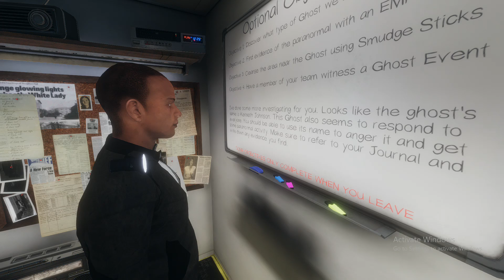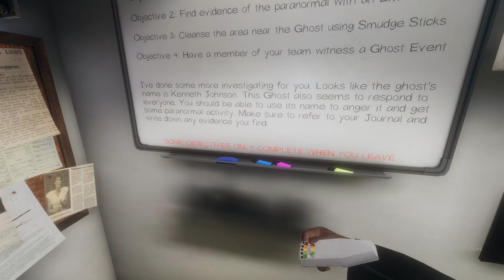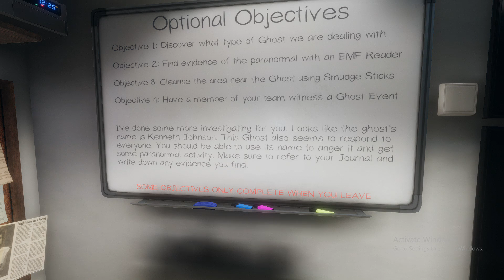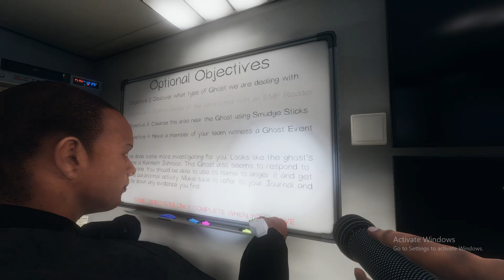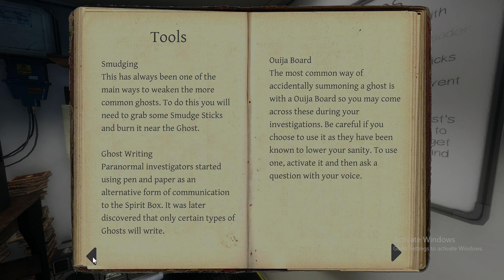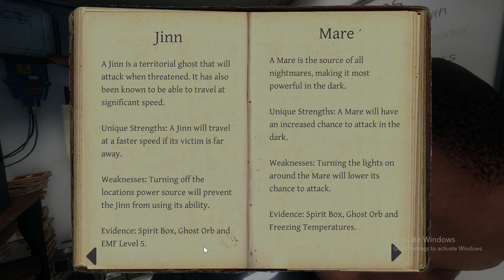Phasmophobia(This ghost scared the sanity out of us)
If you enjoy this video, let me know what you think of it and if you want more we'll keep this going.